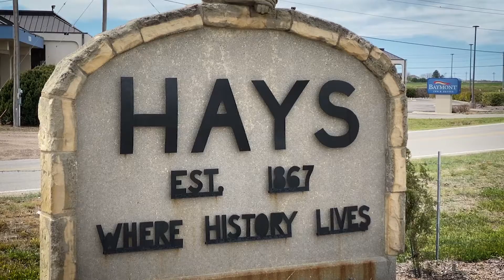Hays Kansas - Make Memories In Hays - August 2020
Think back to a time not so long ago, when you rode a little faster, smiled a little bigger, laughed a little louder, and made enough memories to fill your heart for one hundred years. Hays can help you find your smile, hear that laughter, and experience the joys of the outdoors. Make your memories in Hays. Plan your trip at VisitHays.com.